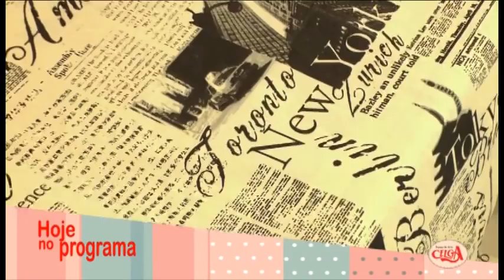Oficina de scrapbook com Queila Schineider em aniversários.